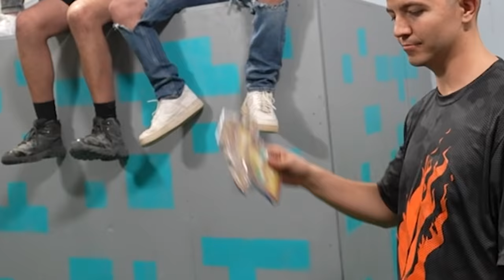Surviving on One Block in Real Life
Surviving on One Block in Real Life with Preston 👊